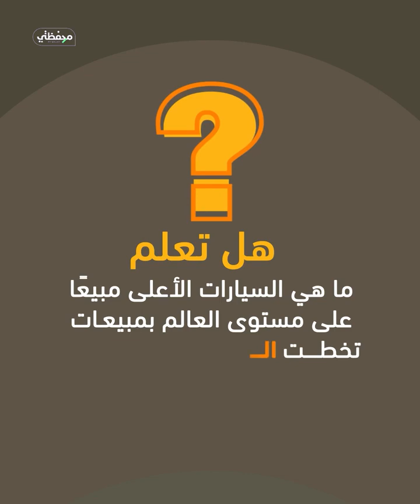كيشيرو تويودا من حياكة النسيج بالنول إلى صاحب أكبر شركة سيارات بالعالم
تمتلك سيارات تويوتا صيت كبير في عالم السيارات، لجودتها وقوتها وهذا الشيء اكسبها محبة الجميع وزاد الطلب عليها خلال العقود الماضية.

في هذه الحلقة سوف تتعرف على صاحب هذه العلامة التجارية المنتشرة في كل دولة بالعالم.